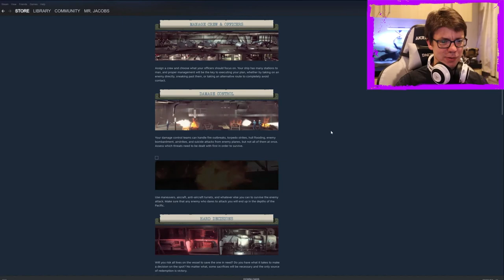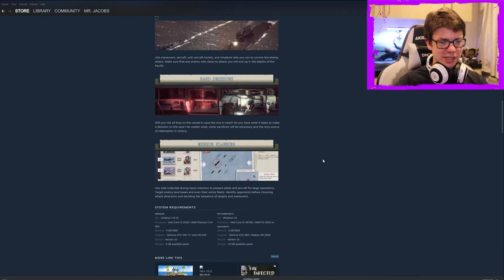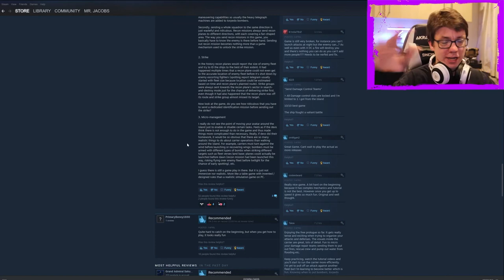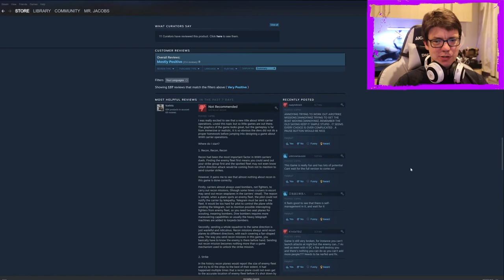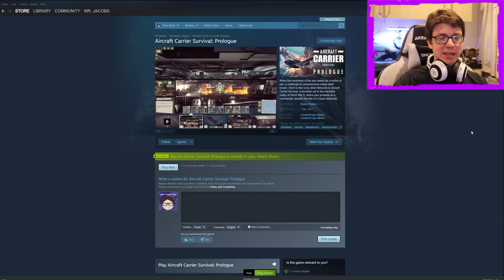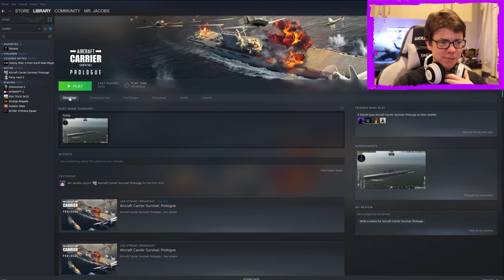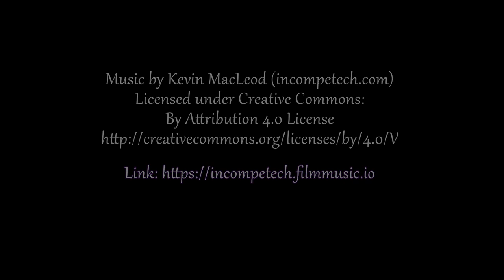Aircraft Carrier Survival: Prologue - I Can't do an Air Strike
I really want to like this game but one of the main functions doesn't seem to work.